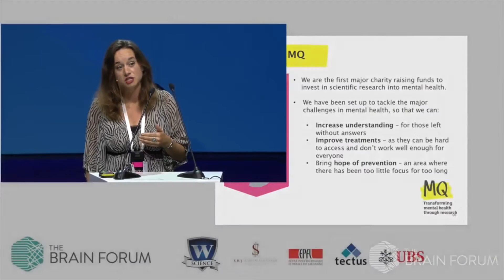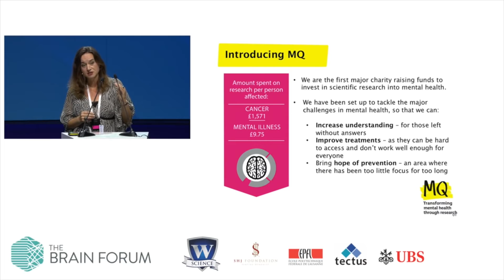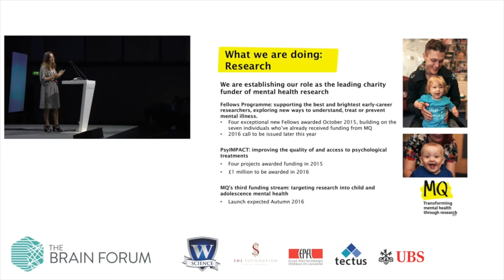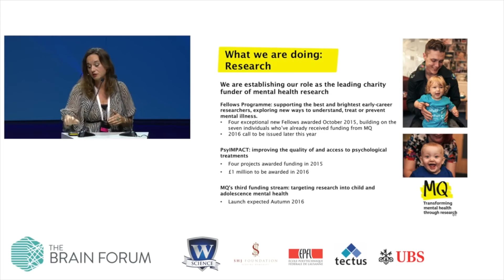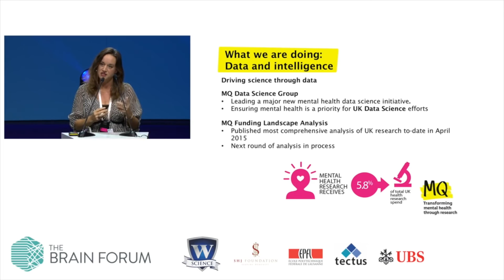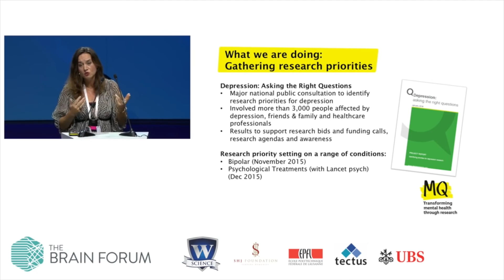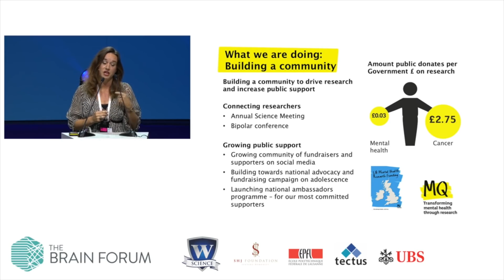Transforming mental health through research, Dr. Sophie Dix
26 May 2016, SwissTech Convention Center, Lausanne, Switzerland

Dr. Sophie Dix from MQ introduces MQ as the first major charity that raises funds to invest in scientific research for mental health. They have been set up to tackle the major challenges in mental health so that we can increase understanding, improve treatments and bring hope of prevention to patients.

About speaker
Dr. Sophie Dix is the Director of Research at MQ. Prior to that, she spent 14 years at Eli Lilly based in Surrey. Her work included efforts to understand the neural circuitry underpinning behavioural endophenotypes associated with Psychiatric and Neurodegenerative disease. Dr. Dix has had a leadership role in a major EU-funded IMI (Innovative Medicines Initiative) project on biomarkers for Alzheimer’s Disease (PharmaCog). She also sits on the UK government scientific advisory committee on the use of animals in scientific research.